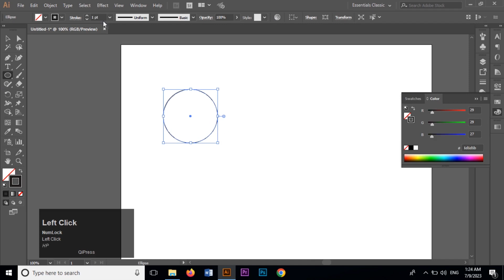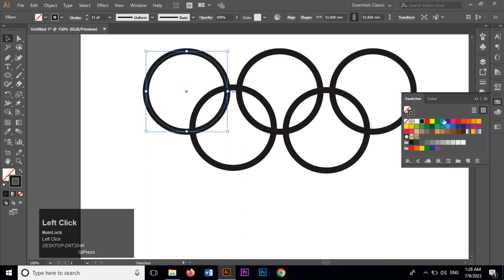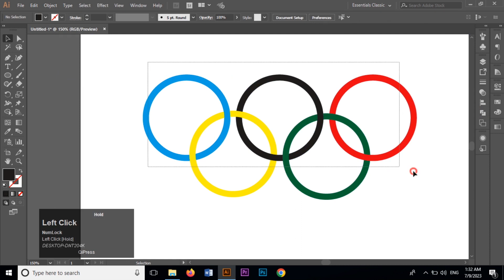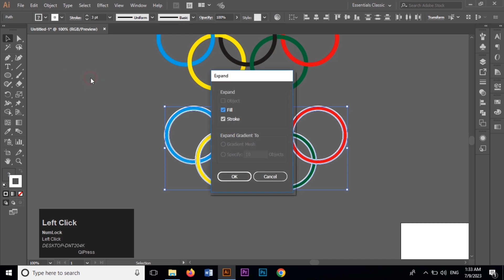Olympic Logo in Illustrator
Make olympic logo in illustrator in easy way.